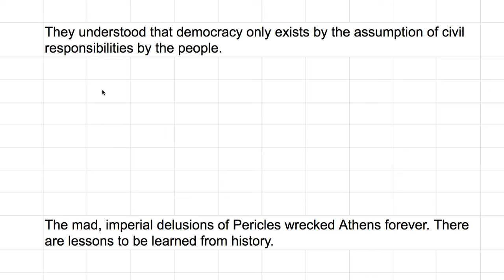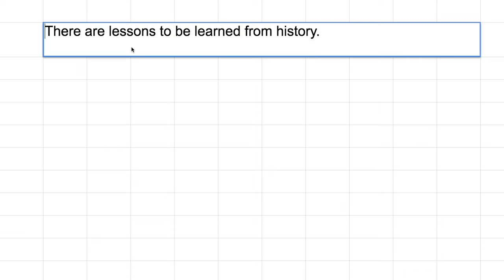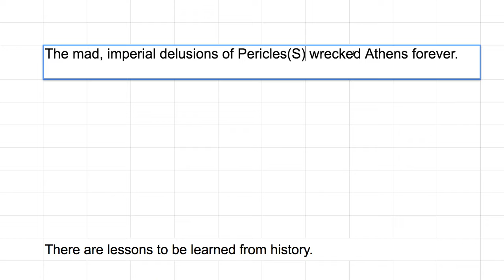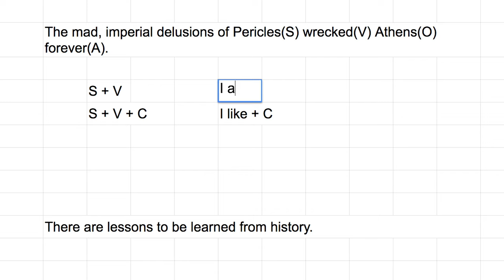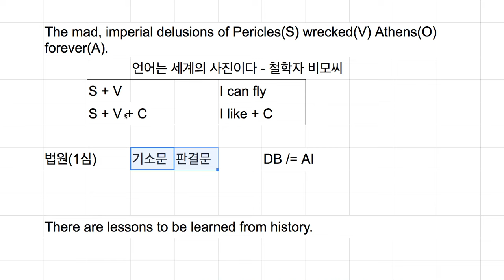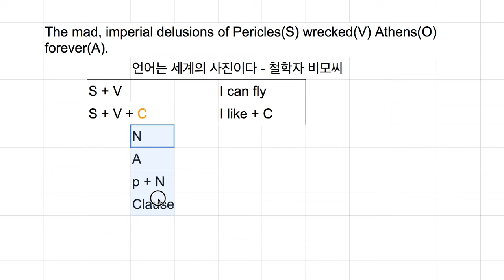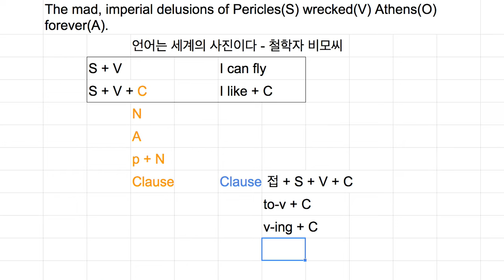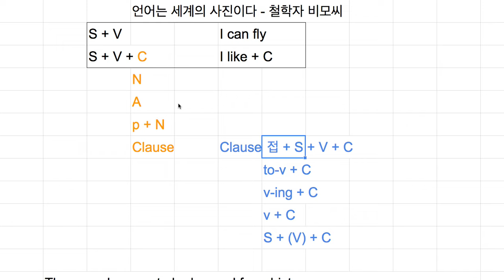[영어의 구조] 228 - 문장의 형식 문형